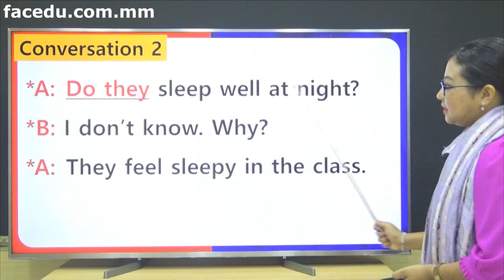Speaking English Basic 3 3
ဒီေန ့ရဲ့ အဂၤလိပ္စာအေျခခံစကားေျပာ အပိုင္း (3-3) မွာေတာ့
" Is it...?" " Have you...? "Do they...?" အစရွိတဲ့ ေမးခြန္းေတြကို စကားေျပာေလ့က်င့္ေပးထားပါတယ္။ ဒီ video ေလးေတြက နမူနာေလးေတြပါေနာ္..

FACEDU Online Education မွာ English နဲ ့ Korean သင္ခန္းစာေတြကို ေလ့လာခ်င္သူေတြအတြက္ မွာ Videos ေတြ အစအဆံုးကို တစ္လ ၅၀၀၀ က်ပ္ ျဖင့္ register လုပ္ျပီး ၀င္ေရာက္ေလ့လာႏုိင္ပါတယ္ရွင့္

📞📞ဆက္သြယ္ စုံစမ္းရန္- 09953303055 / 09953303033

📺📺 အပတ္စဥ္ တနလၤာေန ့မွ ေသာၾကာေန ့အထိ Sample Videos ေလးေတြကို
တင္ေပးမွာျဖစ္လို ့FACEDU Page ကုိ 👍like,📝comment, ↩️share လုပ္ျပီး
ေစာင့္ေမွ်ာ္ၾကည့္ရွဳေပးပါအုံးရွင့္